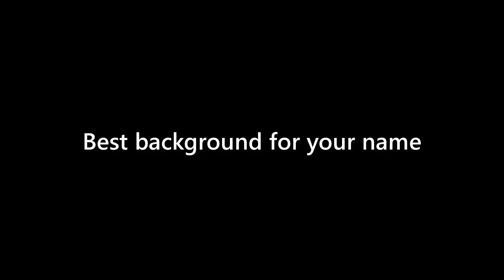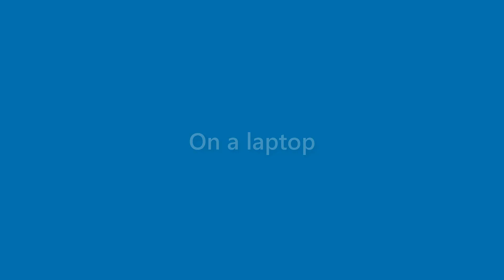Alivia Wise - appearance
Name Look - Alivia Wise - appearance. In this video we present "Alivia Wise" name look and feel in various scenarios.
This video will cover:
How does "Alivia Wise" look as a personal letterhead?
How does "Alivia Wise" look on a business card?
How does "Alivia Wise" look on a computer/laptop screen?
How does "Alivia Wise" look with different background colors?
How does "Alivia Wise" look with various fonts?